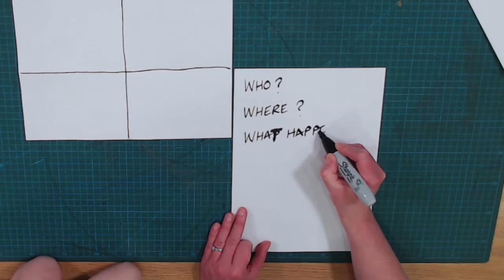Stop Frame Animation | Week 6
Have you always wanted to make a short animation? Not sure how to go about it? Using your SLR camera or smartphone and basic editing software, this 6 week online course aims to help you be creative in producing your own stop frame animation.

You can add subtitles to this video by clicking on the button marked CC on the video controls.